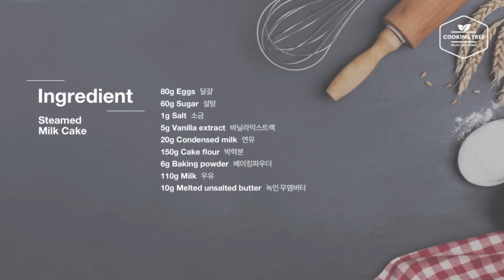우유 찜케이크 만들기 : Steamed Milk Cake Recipe | Cooking tree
우유를 넣어 쪄서 만든 촉촉한 찜케이크를 만들었어요~

오븐이 없어도 만들 수 있고 만드는 방법도 간단해서 쉽게 만들기 좋은 것 같아요~
처음에 달걀을 풀고 설탕과 소금을 넣은 뒤 거품이 올라올 정도로 충분히 섞어 휘핑하면 더 폭신한 식감이 나온답니다~^^
수분이 촉촉히 스며있어 증편의 느낌도 살짝 나더라구요~
우유와 함께 연유를 조금 넣고 설탕을 줄여 많이 달지 않고 순하답니다~~

▶틀 사이즈 Mold size : 5.5cm

▶재료

달걀 80g
설탕 60g
소금 1g
바닐라익스트랙 5g
연유 20g
박력분 150g
베이킹파우더 6g
우유 110g

▶레시피
1. 달걀에 설탕과 소금을 넣고 살짝 거품이 날 때까지 섞은 뒤 바닐라익스트랙과 연유를 넣고 섞는다.
2. 박력분, 베이킹파우더를 체 쳐 넣고 우유를 1/3 정도 먼저 넣고 섞은 뒤 남은 우유를 모두 넣고 섞고 녹인 무염버터를 넣고 섞는다.
3. 유산지를 끼운 용기에 반죽을 붓고 물이 끓고 있는 찜기에 올려 뚜껑을 덮고 20분 정도 익힌다.

▶Ingredients

80g Eggs
60g Sugar
1g Salt
5g Vanilla extract 
20g Condensed milk
150g Cake flour
6g Baking powder 
110g Milk
10g Melted unsalted butter

▶Community Subtitles

I would appreciate it if you could use the video Settings subtitle add-on to add subtitles to this video~^^
비디오 설정 자막을 추가 기능을 통해 자막을 추가 해주시면 감사하겠습니다~^^